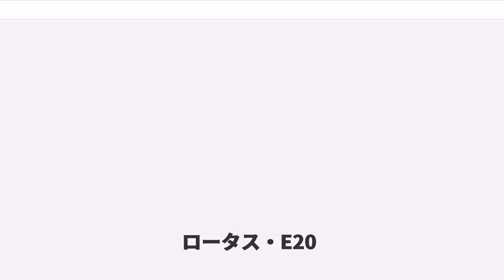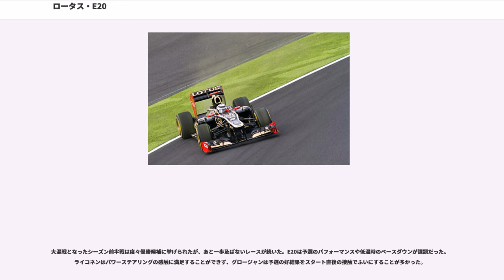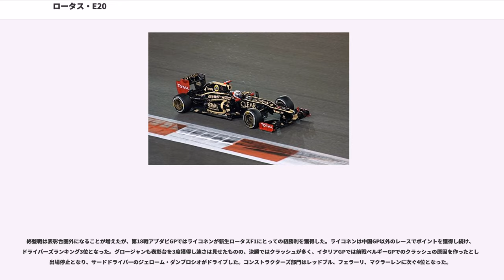ロータス・E20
ロータス・E20 (Lotus E20) は、ロータスF1が2012年のF1世界選手権参戦用に開発したフォーミュラ1カー。

ロータス・ルノーGP改めロータスF1チームと改称しての最初のマシン。ベネトン時代から本拠地を置くイギリスのエンストン (Enstone) で20番目に作られたシャシー、という意味で「E20」と命名された。2012年2月5日、エンストンからインターネット中継で新車発表を行った。

前年のルノー・R31の特徴であった前方排気は廃止され、新レギュレーションに見合う位置に排気管が設置された。排気が中央寄りに流れるタイプだったが、シーズン終盤の第16戦韓国GPより流行のコアンダ・エキゾーストを投入した。最初のタイプはダウンフォースの増加と引き換えに馬力を損失していたが、第19戦アメリカGPよりアップグレード版を投入した。

ノーズは新レギュレーション対応の「ステップド・ノーズ」となったが、段差部分が目立たないように処理されている。扁平なノーズを採用するチームが多い中で、ロータスは細めのノーズを使用しており、第11戦ハンガリーGPではノーズ下面が丸く膨らんだタイプを投入した。

カラーリングはR31と同じく黒地に金のストライプ（往年のJPSカラー風）であるが、家庭用品メーカー大手のユニリーバがスポンサーとなり、同社のクリア（頭垢予防シャンプー）やレセナ（デオドラント）のブランドロゴが描かれた。他にマイクロソフトとも契約し、"Microsoft Dynamics"のロゴが追加された。

開発中にはフロントサスペンションに車高調節システム（リアクティブ・ライドハイト）を採用する予定と報じられた。この装置は減速時にブレーキキャリパーの動きを利用して、アップライトのプッシュロッド接続部が伸びる。ブレーキング中のノーズダイブを防止するため、車高を低く設定することができ、ダウンフォースの獲得にメリットがある。また、アクティブサスペンションのような電子制御ユニットではなく、受動型（パッシブ）かつ機械式であるため合法であると見られた。

ロータスはFIAの確認を得ながら極秘に開発を続けており、この情報が伝わると他チームにも追随する動きが見られた。しかし、シーズン開幕前にFIAが見解を改め、可変空力装置の禁止規定に抵触すると判断したことで、システムの実戦投入はできなくなった。

ロータスはマシンの空気抵抗を減らすことを目的として、一種の空力デバイスであるダブルDRSをドイツGPからテストし始めた。このデバイスはメルセデスが2012年マシンに投入したフロントウィングで動作するダブルDRSからヒントを得たとされる (ただしロータスのダブルDRSはマシンのリアで動作し、受動的なシステムである。)。

概要としては、インダクションポッドの左右に1つずつ設けられた穴からラム圧を利用して空気を取り込み、それらをマシンの後方に高速で排出し低圧域を減らす、リアウィング周辺を伝う空気を失速させることによってマシンの空気抵抗を減らすという仕組みである。

詳細に説明すると、マシンに取り込まれた空気 (ラム圧のみを利用して空気を取り込むため、この空気の量はマシンの車速によって変化する) はマシン内のダクト中でラム圧、ベンチュリ効果などによって流速が上がり、そして2通りの経路でマシンのリアに排出される。一つ目の経路はロールフープのダクトを通じビームウィングへと向けられる。そこから高速の空気を排出することによってマシン周辺を伝う空気を引き寄せマシン後端を流れる空気の流速を上げる。二つ目はリアウィングのセンターピラーに設けられたダクトを通りリアウィング内へ到達、そしてリアウィングから放出されビームウィング上部へと向けられている。いずれの経路を通った空気もマシン後方の低圧域を削減する働きがある。

このような機能を持ったダブルDRSであったが、結局レースでは一度も使用されなかった。高速サーキットで威力を発揮するとされていたため、当初はまずベルギーGPで実戦投入されるのではないかと見られていたが、フリー走行で雨が降りダブルDRSのテストを十分に行うことができなかった。そのためロータスはベルギーでの投入を見送った。次にイタリアGPでの投入が予想されたが結局ここでも使用されなかった。理由はそもそもモンツァサーキットでは他のチームもドラッグを減らそうと低ダウンフォース仕様のセッティングをするため、そこでダブルDRSを使用してもあまり意味が無いからと予想された。ダブルDRSは2013年シー...